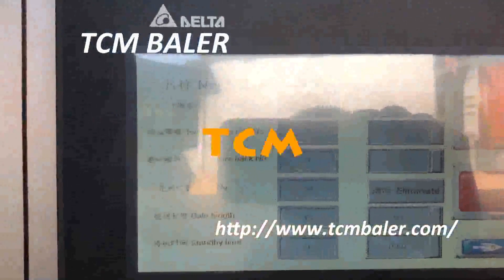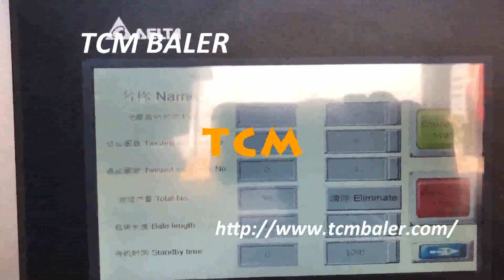waste paper box compressor for sale Denmark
TCMBALER Details of waste paper box compressor for sale Denmark, waste paper box presser for sale Denmark, waste paper box compressor for sale,

TCMBALER is a professional waste paper box compressor for sale Denmark manufacturer and supplier in China for more than 20 years, and we can offer waste paper box compressor for sale Denmark for sale with a cheap wholsale factory price for our customers without any agent or dealers if you wanner buy our waste paper box compressor for sale Denmark.